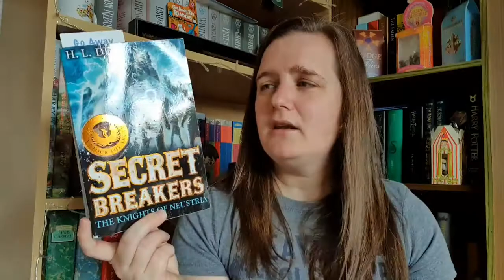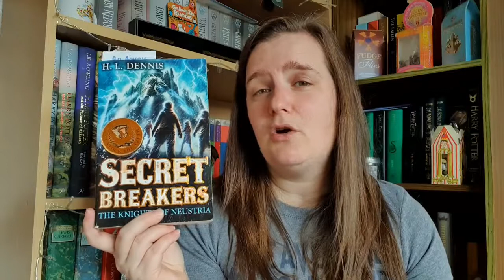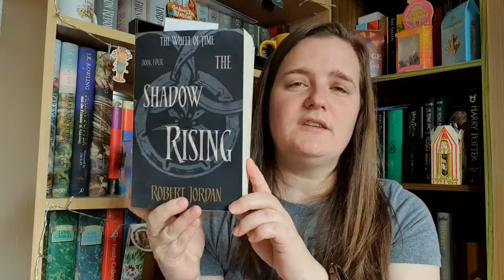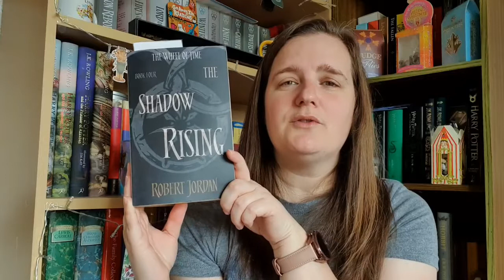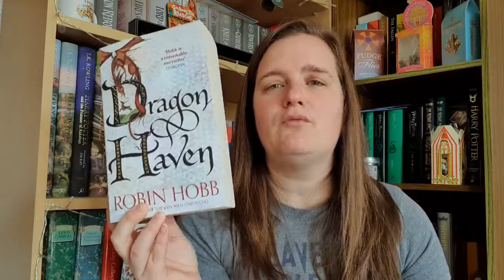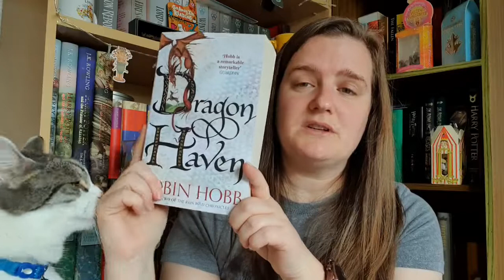September 2020 TBR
Hey everyone.  Here are the books I plan on reading in September.

The editing (or lack of) in this video is dedicated to Nick!